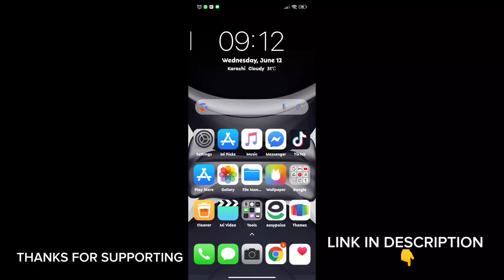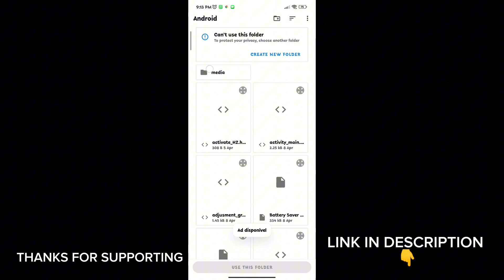miui 14 game turbo |All Devices Working | game turbo terbaru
related title-

Cover Tags -
Gltools
Overclocking
overclock android without root
overclock android
performance
tweak performance